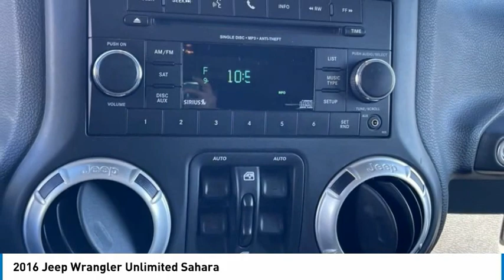2016 Jeep Wrangler Unlimited Sahara in Chattanooga N6462C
2016 Jeep Wrangler Unlimited Sahara